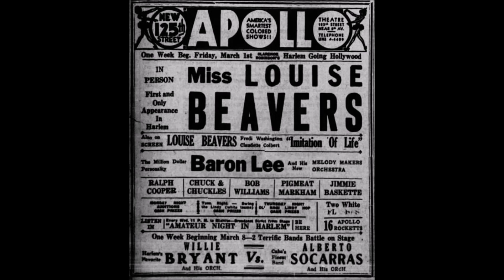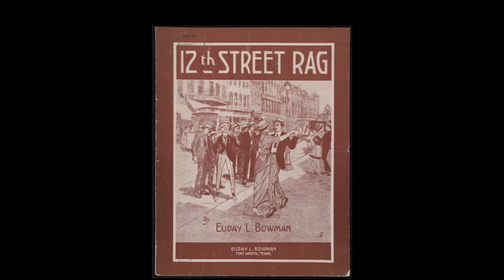Alberto Socarrás, his magic flute and orchestra: 12th Street Rag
La leyenda del jazz, el flautista Alberto Socarrás Estacio, acompañado por su orquesta con secciones de clavicordio y maderas, interpretando una interesante variante del famoso y popular tema compuesto por el músico de USA Euday L. Bowman en el año 1914: 12th Street Rag.

El tema fue tomado del LP "Latin Impressions: Mambos, cha cha chas, by Socarrás - his magic flute and orchestra" del sello Decca Records, en el año 1957 (???).